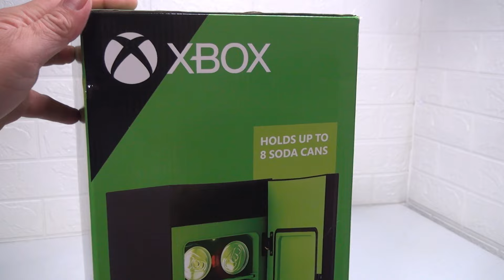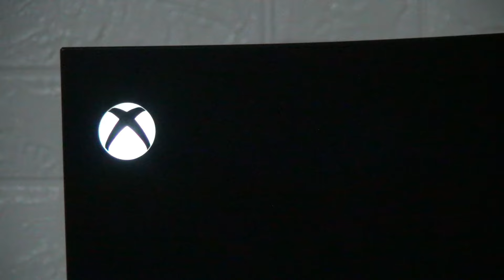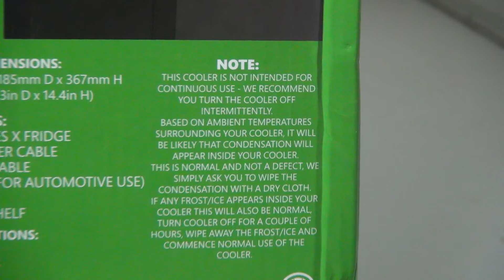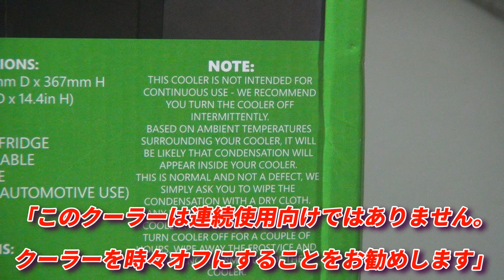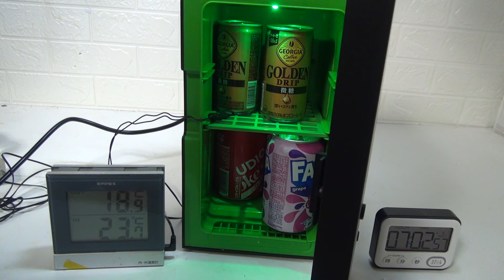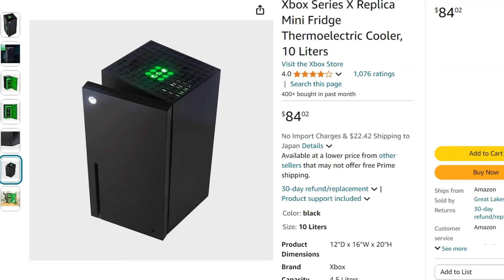XBOX冷蔵庫を買ってみた！使ってみたら〇〇だった。。。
3年前に発売されたXBOXと同じ形の冷蔵庫を買ってみました。この夏はこの冷蔵庫で乗り切れるのか？どれくらい冷えるのか？消費電力は？いろいろと試してみました。

　※購入は米Amazonでした時期によって60ドルから84ドル台にて販売中

XBOX冷蔵庫ですが、ECOモード搭載の物があるようです。
同じ時期に買ってもECOモード搭載の製品と未搭載の製品があるようです。

ただ・・全然冷えないのにECO搭載したらよけいに冷えなくなりそう。。。
ECOモードより、強力に冷えるモードがほしかった。。。

動画撮影後も何度かテストしましたが調子がいい時は12度台まで冷えました
ただメーカーが連続稼働禁止しているので冷蔵庫として使いずらいですよね(;^_^A